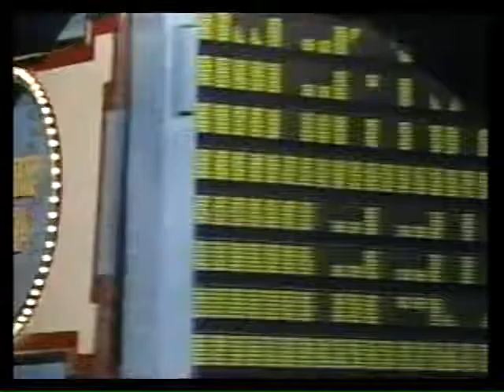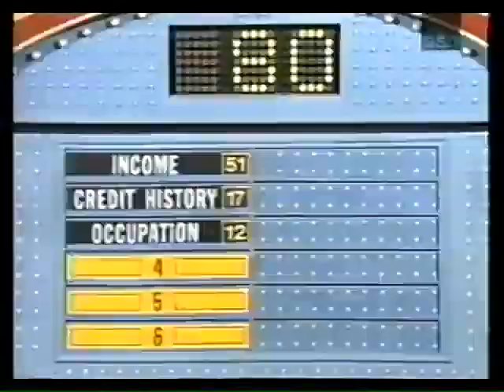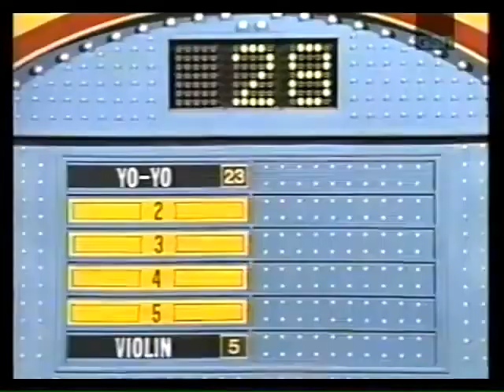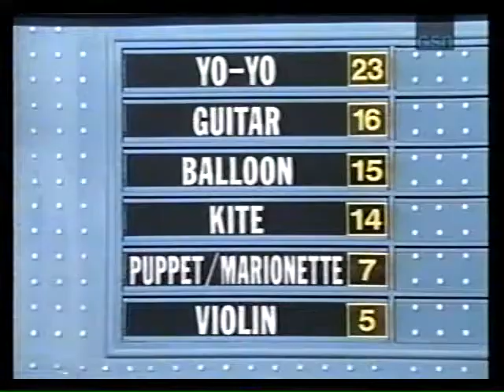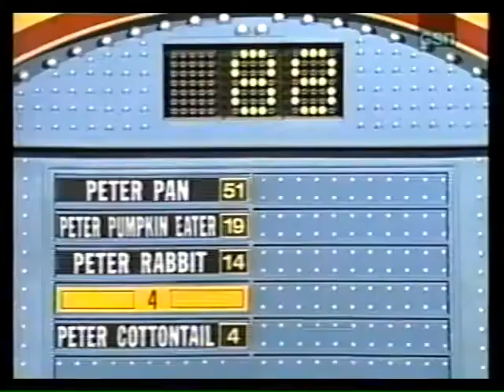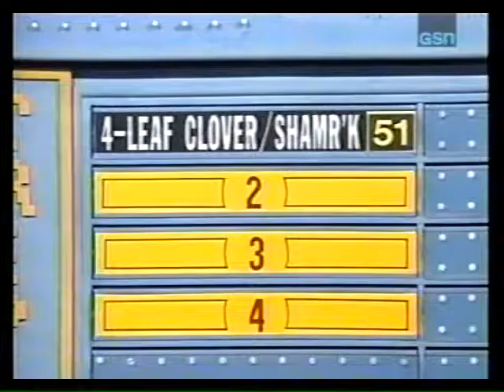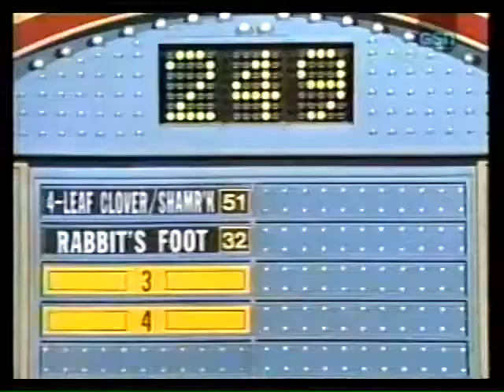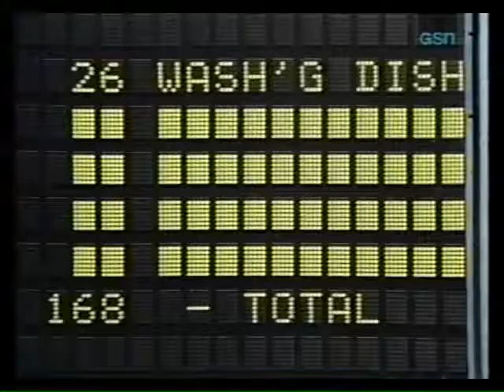Family Feud Syndication 1990 Lawrence vs Johnson